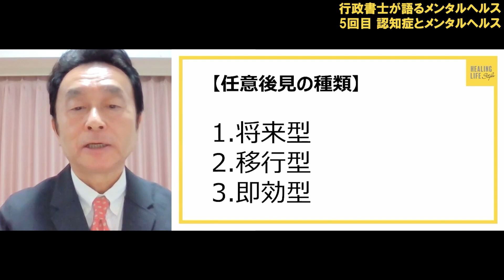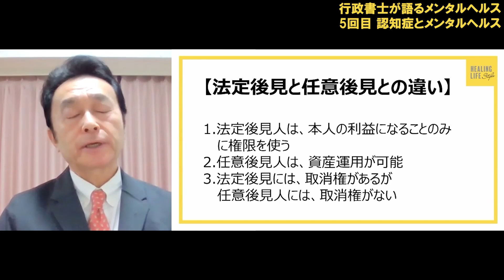【遺産トラブル】行政書士が語るメンタルヘルス５回目 認知症とメンタルヘルス①【ダイジェスト版】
講師：田原 政晴の講座
「行政書士が語るメンタルヘルス５回目　 認知症とメンタルヘルス①」

🌟【内容】🌟
行政書士であり、ブレイントレーナーの講師が
お伝えするメンタルヘルス講座。

「離婚、遺産に関するトラブル、相続、成年後見などの
法律に関わる日々の仕事の中で、
法的に問題を解決するだけでは、
依頼者の傷ついた心をケアできないと痛感しています。
脳教育を通して心のケアができるセミナーにしたいと思っています。」

５回目は『認知症とメンタルヘルスpart1』

認知症になると銀行でお金が下ろせなくなるの？
その時どうすればいいの？

認知症のため、銀行の窓口で
自分の口座からお金を下ろそうとして、断られる場合があります。
自分のお金でありながら、出金できなくなります。
そんなことにならないように、
法律に基づいて事前に準備をしておきましょう。

老後を安心して生活するための法律的な対処の仕方と
その時の不安や恐れにどのように対処すべきかを詳しくお伝えします。

・​​少し難しい話でしたが、
わかりやすく、トレーニングで
心も体も軽くなり光明になりました

田原 政晴
行政書士・ブレイントレーナー
糖尿病と診断され、脳教育を活用したトレーニングで、
5ヶ月で10kg減少。
また3ケ月で血糖値と肝臓の数値が正常、
半年で中性脂肪の数値が正常値に。
15年間飲み続けていた高血圧の薬も飲まなくなる。

自己コントロールする力もつき、
毎日飲み歩き、医者から言われても止めなかったお酒を
欲しくなくなり自然とやめることができた。

健康な肉体を取り戻すことで
内面的にも大きく変わり、
明るく、優しく、大きな心で周りの人たちに
接することができるようになる.